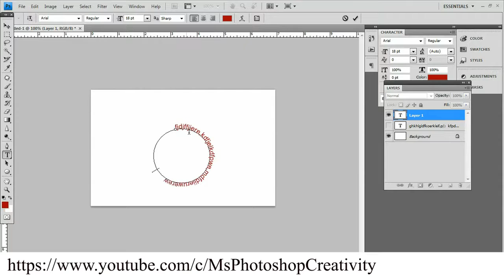Photoshop CC, 7.0, CS4, CS5, CS6 tutorial -How we can write text on a path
How we can write text on a path